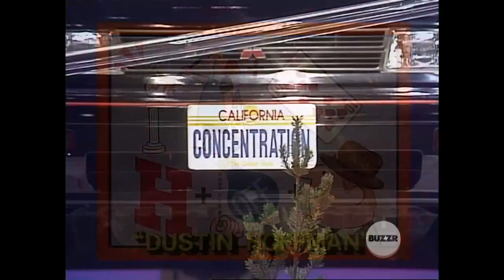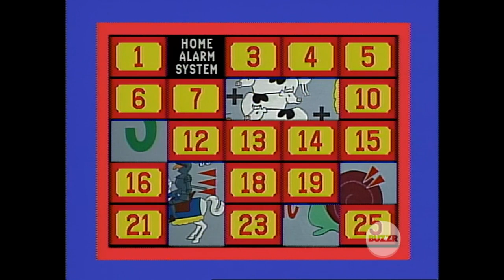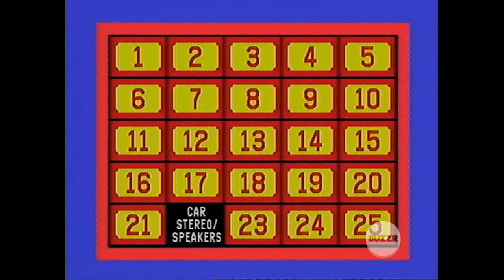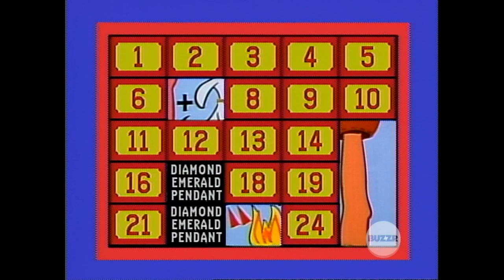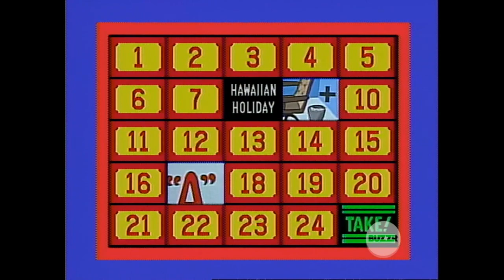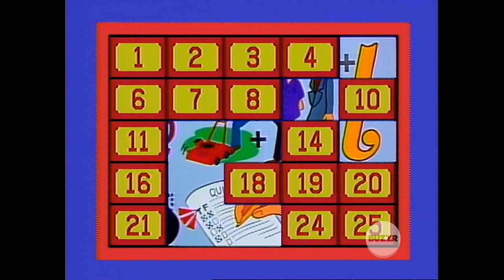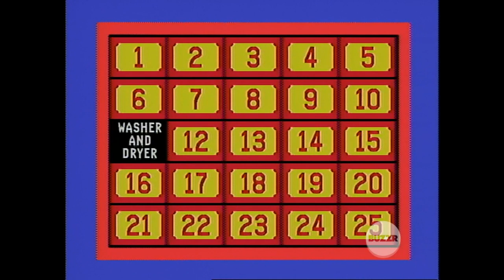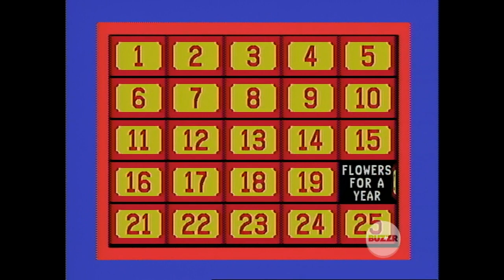Classic Concentration 4 Episode Marathon 1/2 to 1/5/90